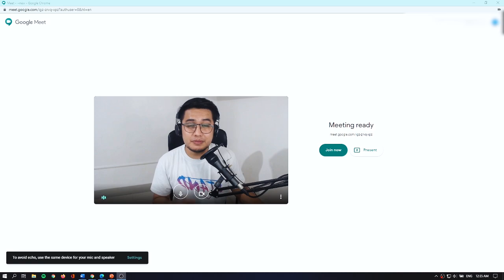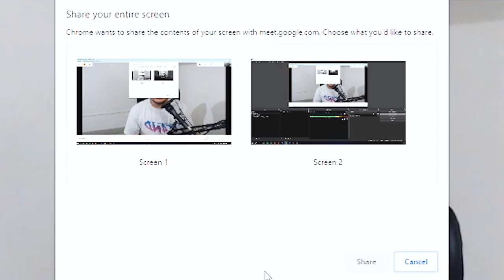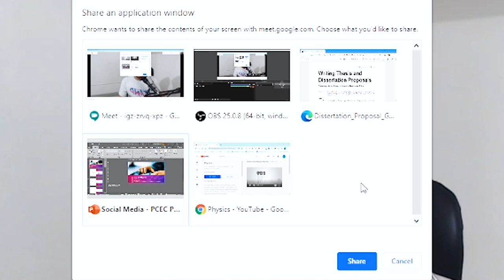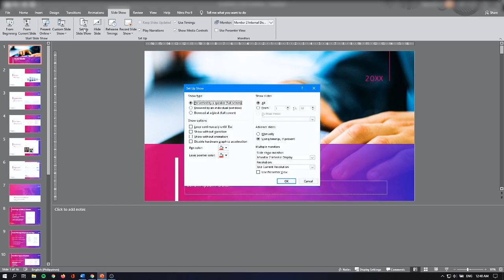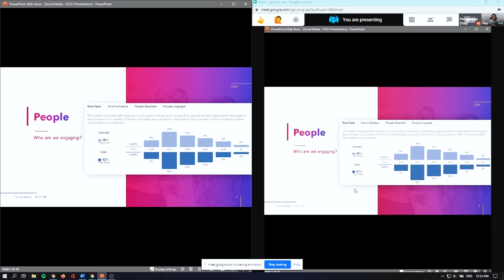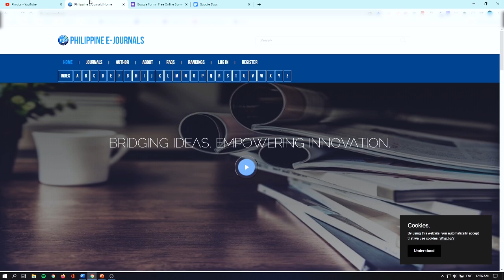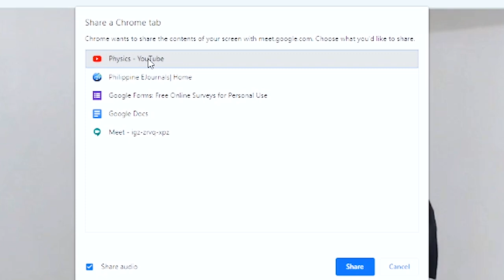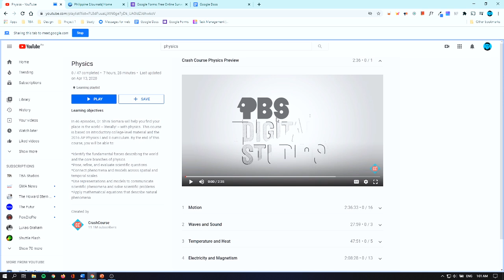Paano Mag Present Sa Google Meet? | How to Present in Google Meet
Dito sa tutorial na ito, we will learn how to present in Google Meet.  Lahat ng presenting options ay aaralin natin.

I will also show you how you can present Powerpoint slides properly on Google Meet.

Paano nga ba mag present sa Google Meet for online teaching?
How can teachers use this? For meetings and learning sessions. This is the right tutorial for you!

Anyone can master this! Follow me step-by-step in this tutorial. Ituturo ko sayo kung paano mag-present sa Google Meet.